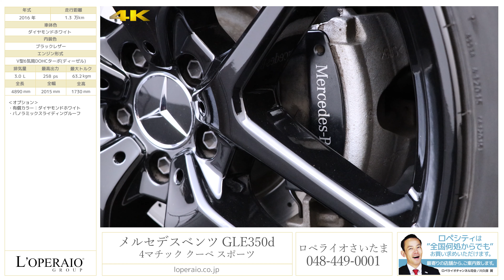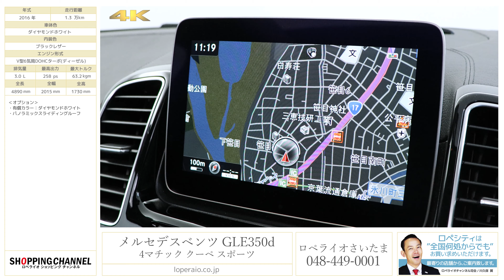メルセデスベンツ GLE350d 4マチック クーペ スポーツ 2016年式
ダイヤモンドホワイト/ブラックレザー、正規ディーラー車、右ハンドル、電子制御7速AT、レーダーセーフティパッケージ、パノラマサンルーフ、全席シートヒーター、純正21インチAW

さいたまショールームに「GLE350d 4MATIC Coupe Sports」が入庫しました！！前モデルは「ML」クラスですが、「GLE」へと変更時にクーペモデルも同時発表！従来のデザインとは大幅に変更されフロントからリアにかけて流曲線が美しいクーペデザインが魅力の一台！！まだまだ市場にも少ない車両です！

‹標準装備›
ＡＢＳ、ＢＡＳ、レーダーセーフティパッケージ（ＢＡＳプラス、ＰＲＥ－ＳＡＦＥブレーキ、アクティブレーンキーピングアシスト、アクティブブラインドスポットアシスト、ディストロニックプラス）、アダプティブブレーキライト、3ステージＥＳＰ、インテリジェントライトシステム、アダプティブハイビームアシスト、コーナリングライト、アテンションアシスト、パークトロニック、パーキングアシストリアビューカメラ

‹主要諸元›
3.0リッターDOHC V型6気筒ディーゼルターボ 258PS/63.2kgm 全長4890×全幅2015×全高1730mm

◆◇◆業界最高水準の有償１年保証対象車！車種問わず、初度登録から１０年未満の車両を対象に第三者機関による保証付で安心なカーライフをご提供！経過年数最大１０年迄・距離無制限・何回でも継続可能！最強１年保証『ロペライオEGS保証』◆◇◆